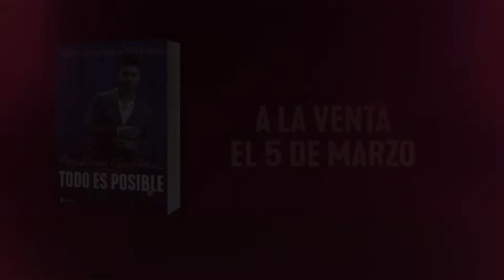BOOKTRAILER Todo es posible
Cliente: Editorial Planeta